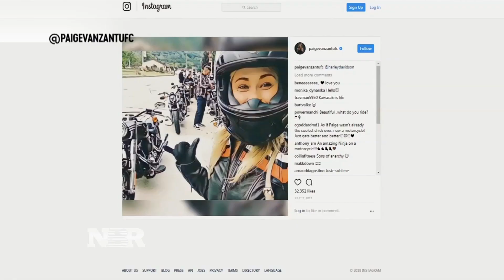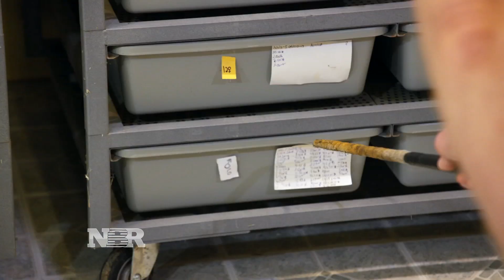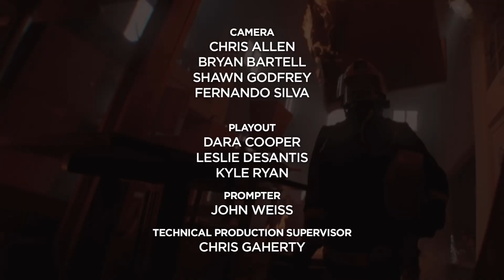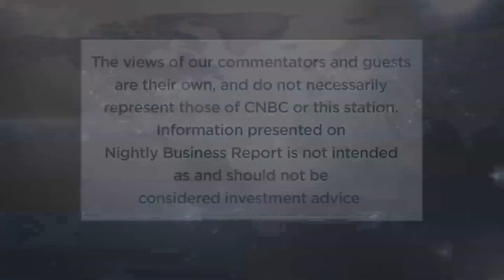Nightly Business Report - September 3, 2018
Tonight on Nightly Business Report, a look into some of the world's most dangerous jobs, and what it takes to succeed.